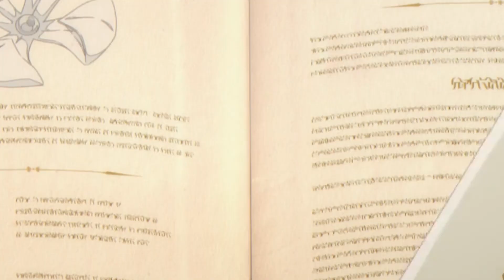He Deliberately Reincarnated Into Another World, Trained Body and Mind To Gain Power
Anime name : The Eminence in Shadow

Akane Nishino is a young and upcoming actress who wasn’t necessarily too happy with her current life but still hid behind a mask and faked her cheerful persona. Nishino truly despised other people at her school but one guy who ticked her off the most was Minoru Kageno. Minoru was the most basic guy who had nothing too special about him, yet for some reason, he never paid attention to Nishino despite her sitting next to Minoru for the past three months.